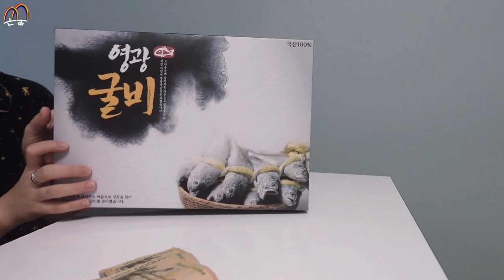SUB) 대만 여행 후 첫 일상vlog | 생일파티 | 어버이날 선물 추천 | 크로스핏 | 캠핑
0:00 시작
0:05 오마카세
2:09 생일파티
2:29 어버이날
3:44 크로스핏
4:52 출발

📝번역 by 주시진